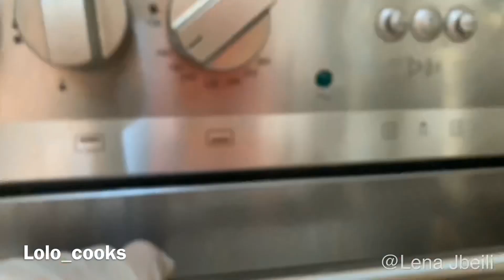تشيز كيك بالفستق ، كيكة سان سباستيان الشهيرة، كيكة الجبن المحترقة ، San Sebastián cheese cake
المكونات :
جبن كريم نوع فيلادلفيا و ممكن استخدام كيري ، الكميه ٤٥٠ غم .
كريمة الفستق ١٥٠ غم .
كوب واحد سكر .
ملعقة صغيرة فانيلا.
ملعقتان طعام طحين .
خمس بيضات بحرارة الغرفة
كريمة خفق مقدار كوب و ثلث .